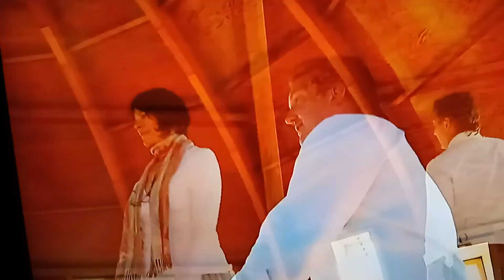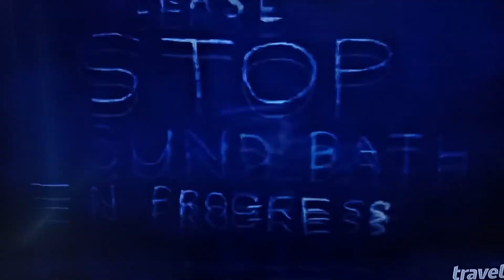Anthony Bourdain🥃🍜 Josh Homme🎸 - No Reservations - Sound Bath in The Integratron👽